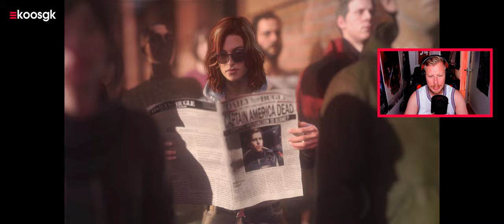Marvel's Avengers PC Gameplay (Ultrawide 60 FPS)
Vlak voordat ik weekend ging vieren kreeg ik gelukkig een code voor de closed beta, vandaar deze onverwachte Marvel's Avengers PC Gameplay video!

Het was E3 2019 toen ik voor het eerst behind closed doors Square-Enix’s Avengers te zien kreeg. De game werd toen gespeeld op een PS4 Pro en zag er toen niet al te indrukwekkend uit. Niet alleen de graphics vielen tegen, maar vooral de mediocre action gameplay was voor mij een doorn in het oog. Dit heeft natuurlijk ermee te maken met het feit dat we het jaar ervoor het uitstekende Marvel’s Spider-Man voor onze kiezen kregen. Een game die er fantastisch uit zag, een ongelofelijk verhaal had en een geperfectioneerd combat systeem.

De verwachtingen waren daardoor al wat gedaald voor deze game. Daarnaast zie ik het Destiny model qua gameplay niet voor me bij een superhero game zoals deze. Geef mij maar gewoon een hele vette single-player campaign met een verhaal geïnspireerd op een comic book serie en ik ben al zeer tevreden. Het is hier echter de bedoeling dat je samen met je vrienden dezelfde boss battles en missies over en over blijft spelen om te kunnen levellen en nieuwe upgrades vrij te spelen. Dat kan interessant zijn, maar wanneer je al een soortgelijke game speelt (in mijn geval Destiny) dan heb je geen tijd voor nóg zo’n game.

Marvel’s Avengers heeft deze weken open en closed beta’s op PC, Xbox One en PS4. De beta is zeer uitgebreid en laat naast de spectaculaire openingsmissie nog veel meer van de game zien en je zult dan ook met een flink aantal superheroes aan de slag kunnen. Zo krijg je Captain America, Black Widow, Thor, Ms. Marvel, The Incredible Hulk en natuurlijk Iron Man voor je kiezen. Helaas zijn de karakters niet geïnspireerd op de Marvel Cinematic Universe en dus voelen ze nog een beetje onwennig aan, maar ik ben ervan overtuigd dat dat vanzelf gaat wennen.

De game verschijnt op 4 september 2020 voor de PS4, Xbox One, PC en Google Stadia. De game zal later ook geschikt zijn voor de PS5 en de Xbox Series X. De game kent ook een uncapped framerate mode en daar zullen de next-gen consoles wel raad mee weten.